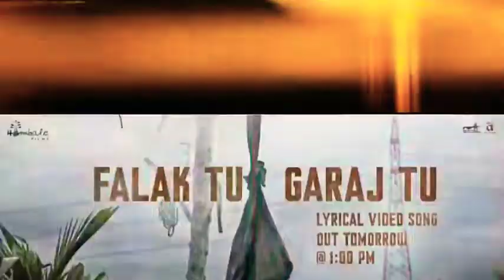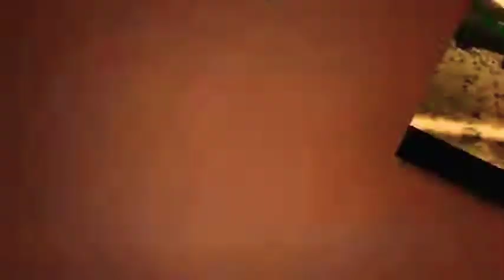KGF CHAPTER 2 MOVIE BOX OFFICE COLLECTION